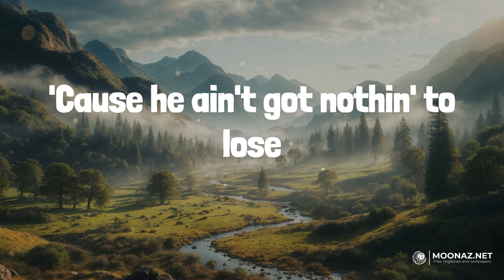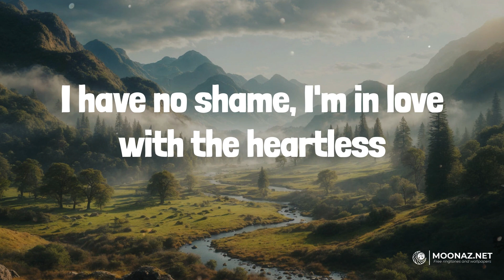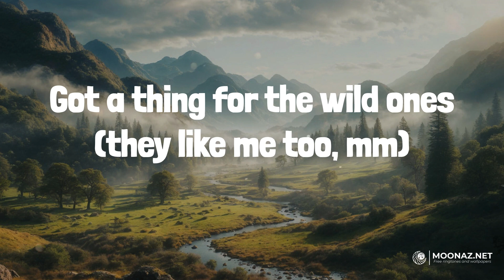Wild Ones (feat. Jelly Roll) (Lyrics) - Jessie Murph | Heart Radio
Wild Ones (feat. Jelly Roll) (Lyrics) - Jessie Murph

🎤 Lyrics:
Hmm, yeah, yeah
And he pushin' 'bout a hundred and two
Always smokin' somethin', he ain't worried 'bout nothin'
'Cause he ain't got nothin' to lose
Now you're speakin' my language
I forgot what your name is
So, I'ma call you mine
I'ma call you mine
The police will never take us alive
And cowgirls don't cry
Oh, a thing for the wild ones (it's like he knew)
Got a thing for the wild ones (they like me too, mm)